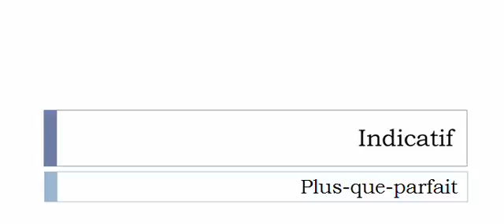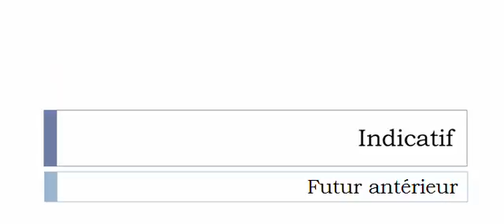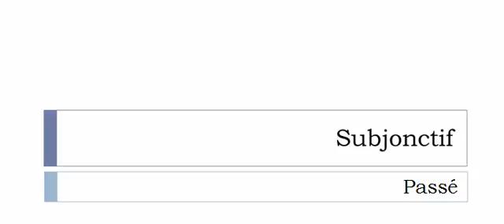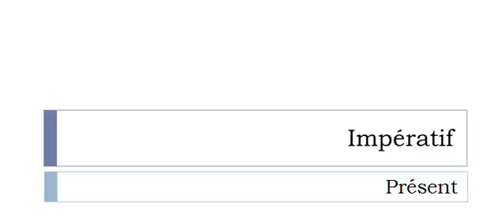Conjugate French verb # Ébouer = Ébouer